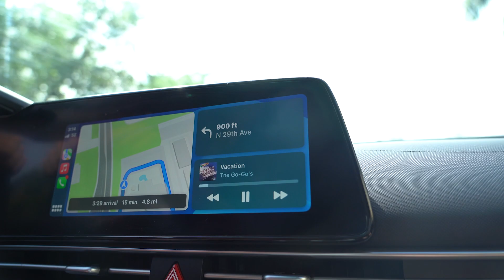VACATION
short film opening for Aice media studies